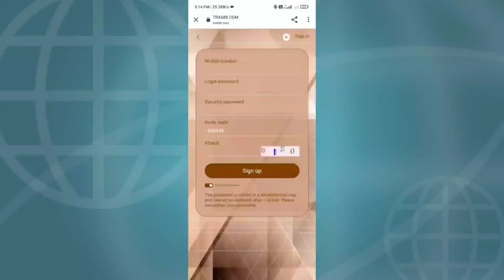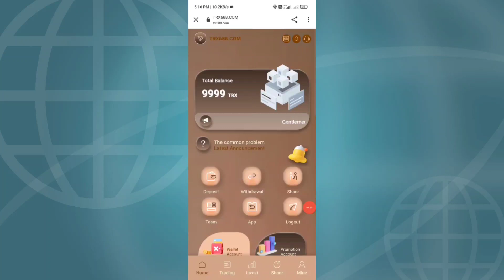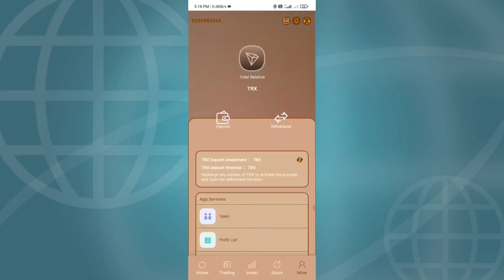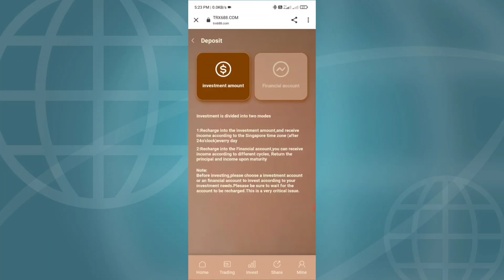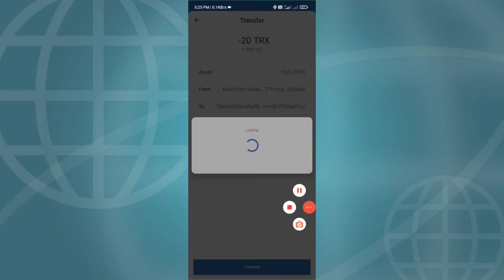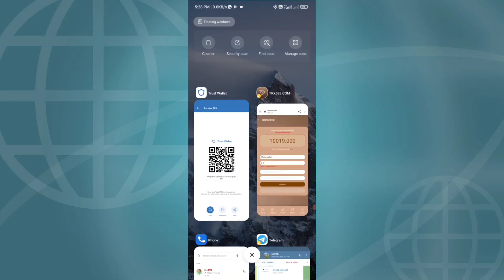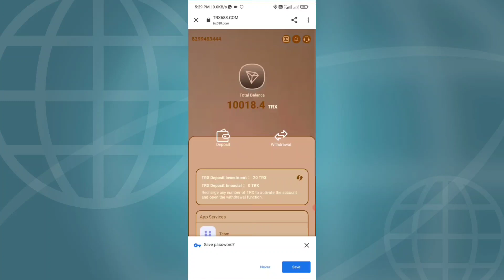New earning website trx daliy earn free trx mining website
Basic account investment introduction:

        Cumulative investment of 5-40000 earns 3% per day
        Cumulative investment of 40,000-200,000 daily earns 4%
        Accumulated investment of 200,001-500,000 earns 5% every day
        Accumulated investment of 500,001-1,000,000 earns 7% per day
        Accumulated investment of 1,000,001-10,000,000, earn 10% every day